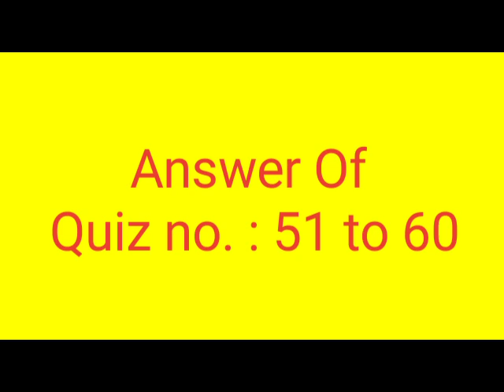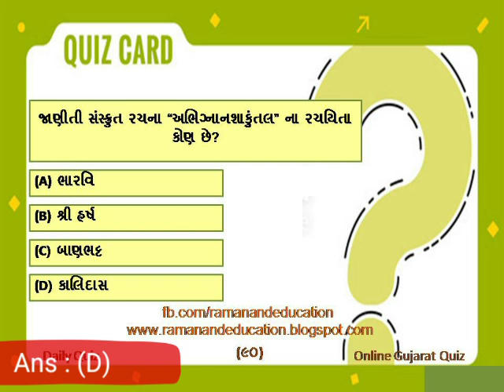Important Questions and Answers For Competitive Exam ! Quiz Test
Answer of quiz no. : 81 to 90.

📗ramanandeducation📰

GOVERNMENT JOB UPDATES, BREAKING NEWS, EDUCATIONAL NEWS.

📲📲તમામ અપડેટ મેળવવા માટે માત્ર અમારા વોટ્સએપ નંબર *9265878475* આ  નંબર  પર *JOIN* લખી મેસેજ કરો..માત્ર  *5 જ સેકન્ડમા* ગ્રુપ લિંક મળી જશે.
*💠वधु माहिती माटे 💠*
सब से तेज अपडेट